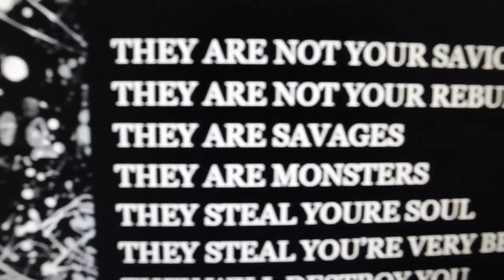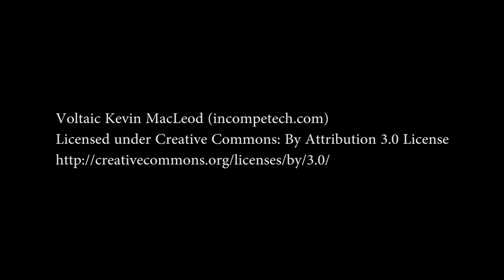Salvagers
2016's entry for the 48 hour film project.